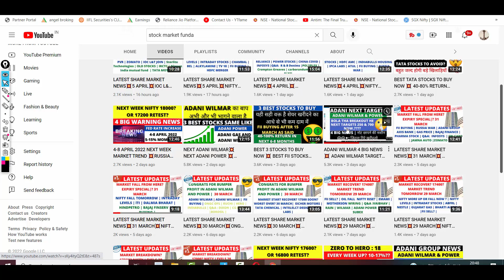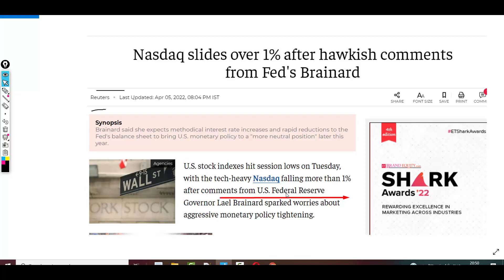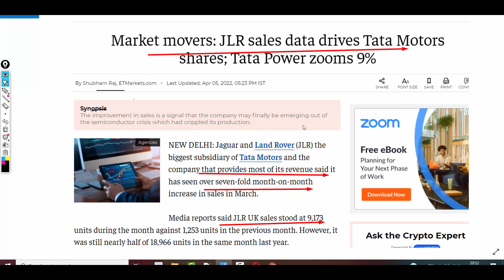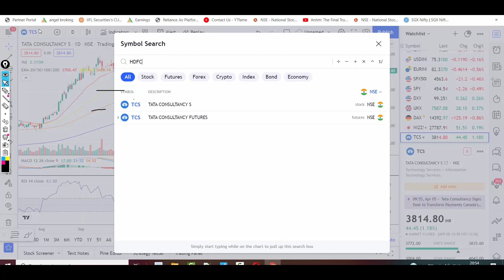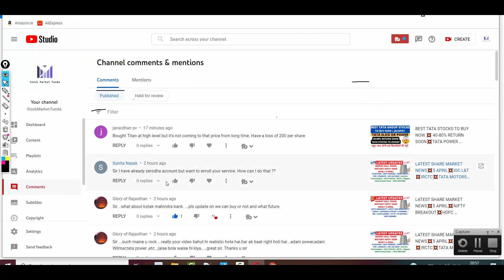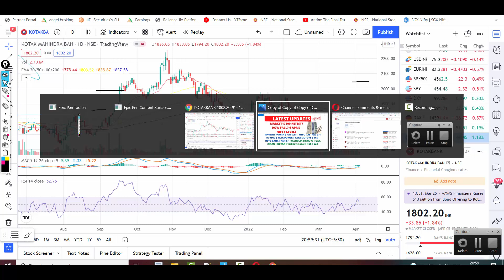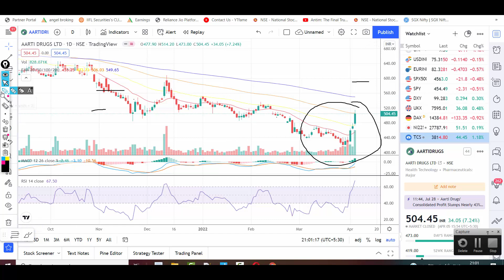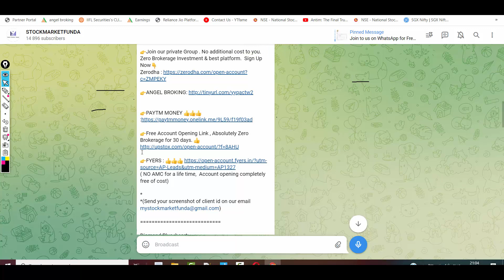LATEST SHARE MARKET NEWS💥6 APRIL💥TATA POWER💥TCS💥HDFC BANK MERGER CANCEL💥HCC SAIL TITAN KOTAK PART-2